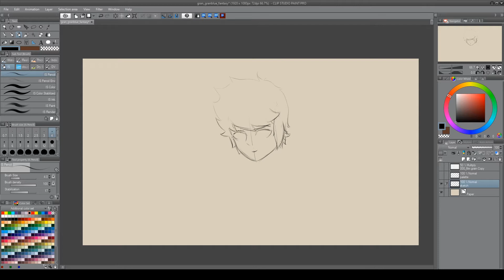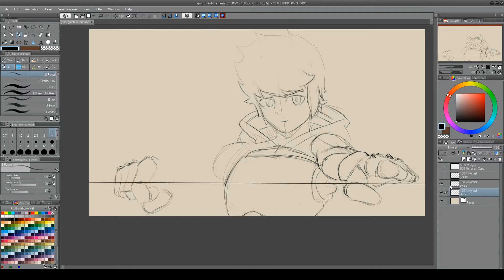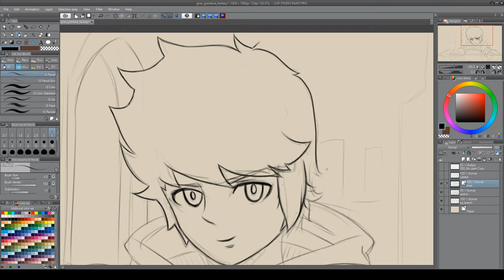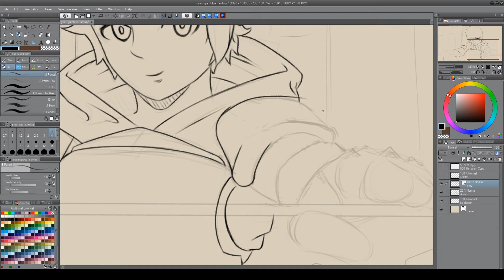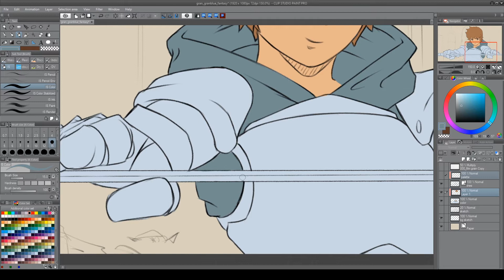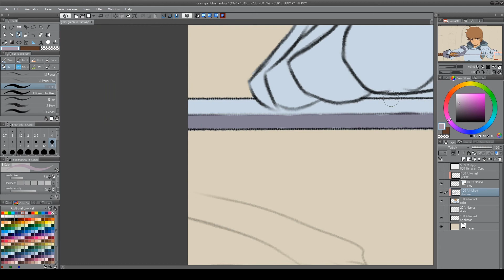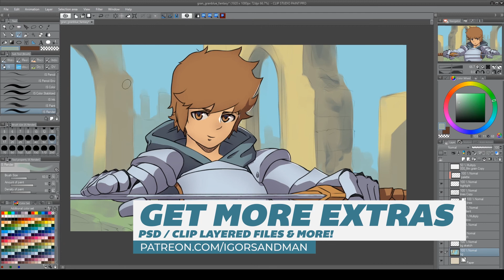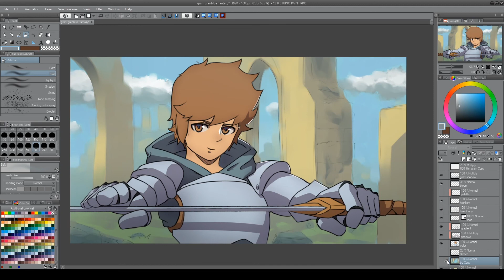Gran - Granblue Fantasy | Anime fanart timelapse | Clip Studio Paint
Gran - Granblue Fantasy

This channel features high quality anime fanart and original illustrations and drawings in time lapse format. I try to post at least one video per week. I work in Clip Studio Paint on a custom gaming laptop with a cintiq 13HD. I’m also creating visual novels in a style you see in my videos, very close to anime. That’s how I make a living so be sure to check the links above!
The music accompanying this video is from my latest visual novel.